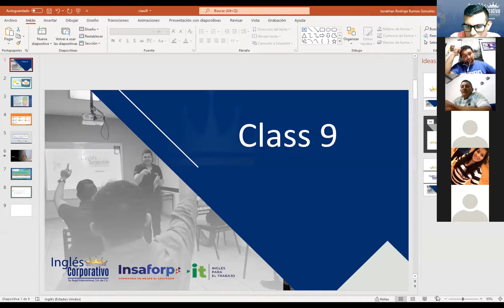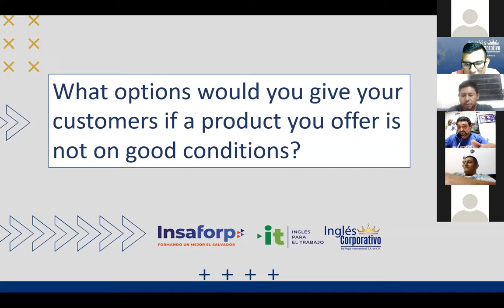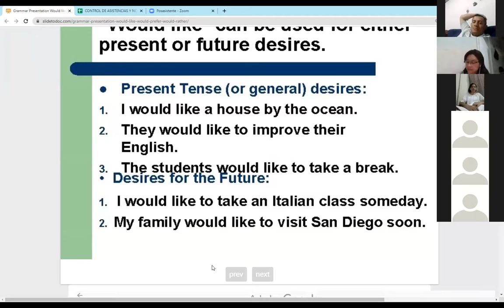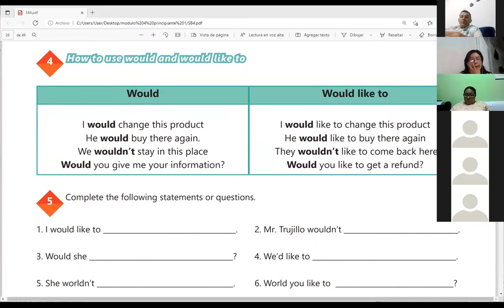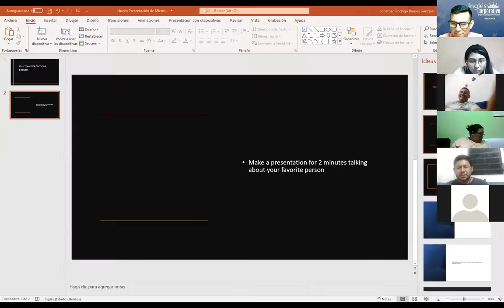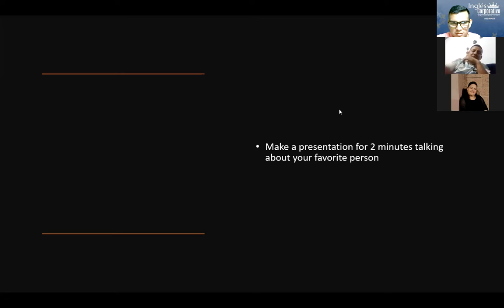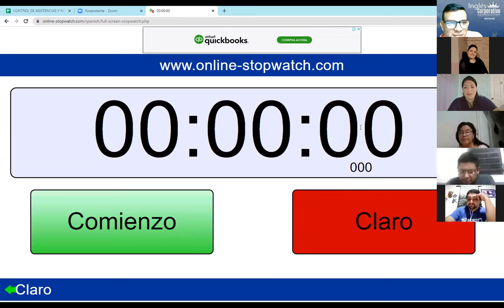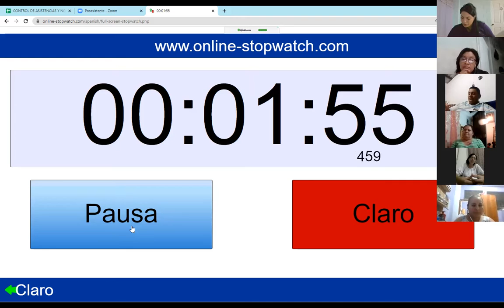Ingles Corporativo-Videoconferencia #9 HOW TO USE WOULD AND WOULD LIKE TO